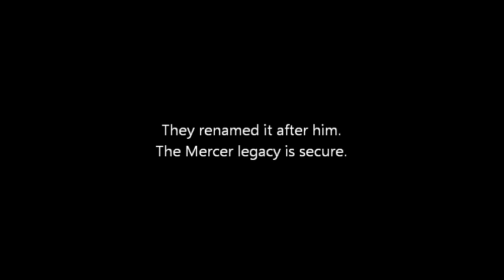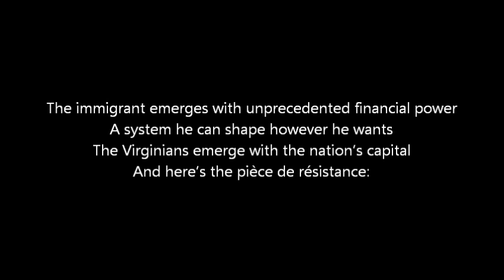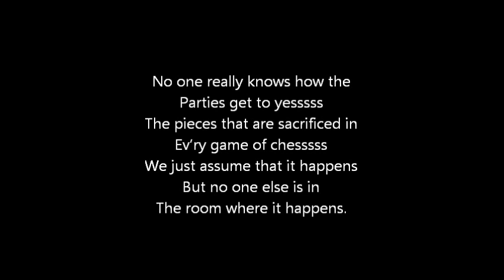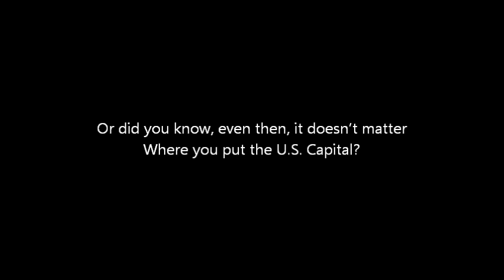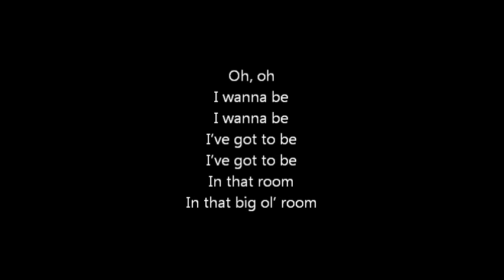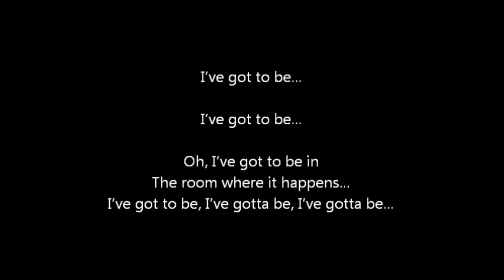Hamilton - The Room Where It Happens - Karaoke/Sing With Me: You Sing Burr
Click-boom!

Vocals for Alexander, Jefferson, Madison and Ensemble performed by Kristen Ryan.

Instrumental track by @ErikCopperMusic

You don't have to ask my permission to use this for a cover/audition/talent show etc. But if you upload audio or video using this track, please credit me and the creator of the instrumental :)